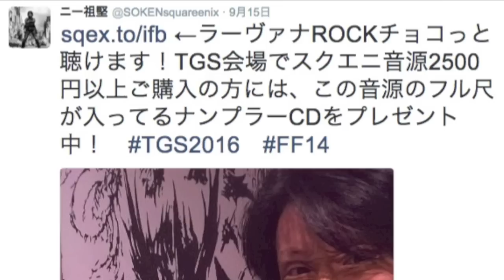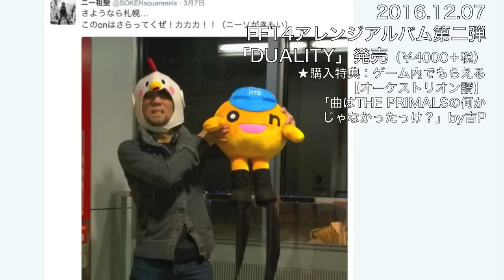【勝手に宣伝】FF14アレンジアルバム第二弾「DUALITY」＆特設サイトで【ラーヴァナROCK試聴のすすめ】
FF14アレンジアルバムとしては第二弾になります！
（FF14サウンドトラックとしては他にもあります！）
♪曲がらぬ刃 〜蛮神ラーヴァナ討滅戦〜 Unbending Steel

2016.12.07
FINAL FANTASY XIV
ARRANGEMENT ALBUM「DUALITY」発売！
インゲームアイテムコード‹オーケストリオン譜›付き
￥4,000＋税 SQEX20031

試聴用音源しか使っていないので大丈夫と思っておりますが、
もしご指摘受けたら即動画を公開停止致します。
あとそけんさんに怒られた場合も即動画を公開停止致します！